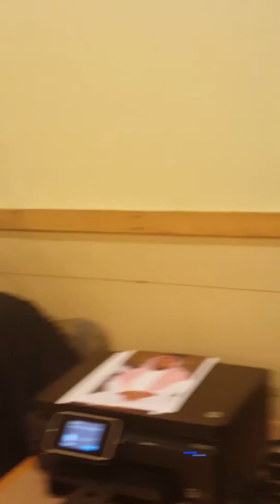Welcoming The Pilgrims in Philadelphia, PA 10/18/1